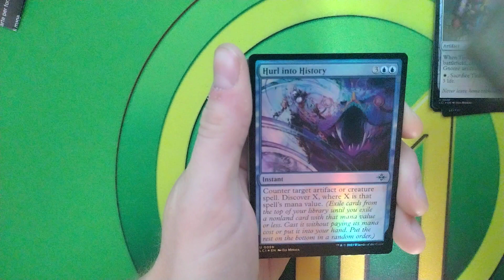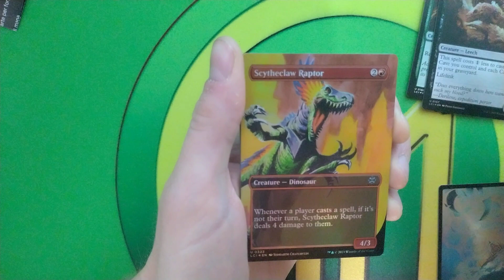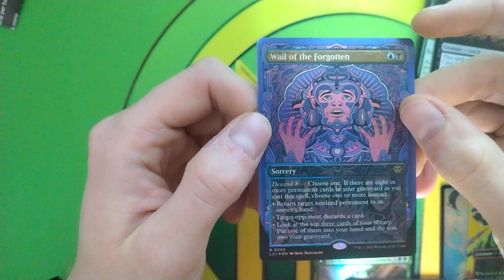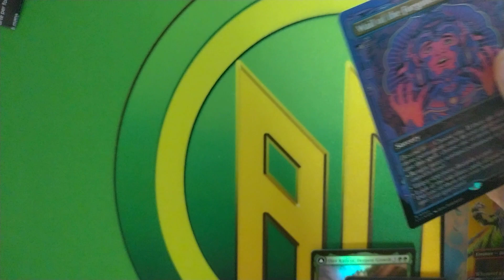Unboxing Collector Booster ▶️ Caverne Perdute di Ixalan🦕🧛‍♂️🧜‍♂️⛵ [MTG ITALIA🇮🇹]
Per chi non avesse un negozio di fiducia nelle sue zone vi lasciamo il link del Fantasia Store e il nostro codice per avere uno sconto del 5% sul loro sito. Ci manderanno qualche pacco per portarvi qualche unboxing in più sul nostro canale! Noi abbiamo dato un' occhiata al loro sito ed è ben
fornito con prezzi validi su tutti i prodotti. Se prendete qualcosa fatecelo sapere così possiamo avere anche noi dei feedback 😉